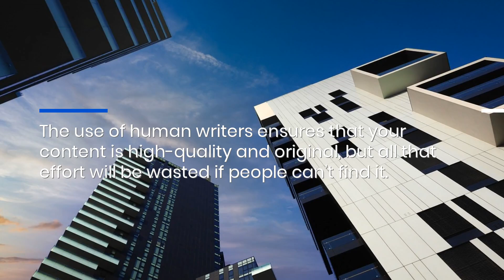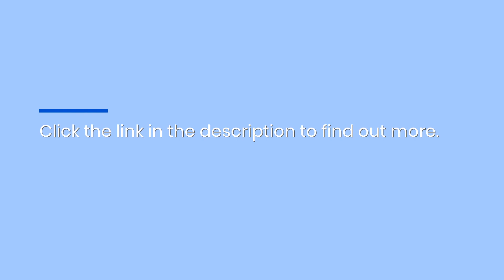Spokane Realtors Boost Organic Ranking: Done-For-You Media Content Marketing Campaigns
If you’re a real estate agent or small business owner based in Spokane, BuzzBea Media offers a powerful content marketing service that gives your online visibility and reputation a massive boost. for more information.